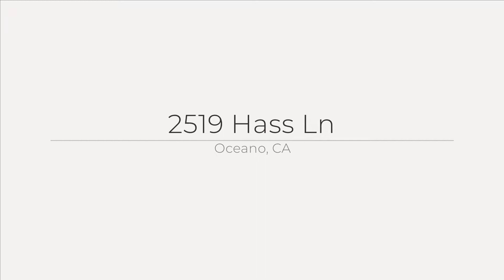2519 Hass Ln, Oceano, CA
See the Property Website! :: Jennifer Mandulay - Blair Properties - 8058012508 :: Impeccable Home in Old Avocado Ranch